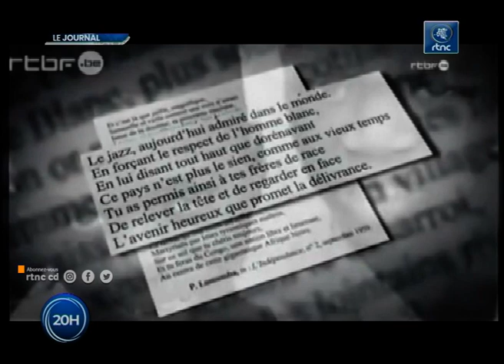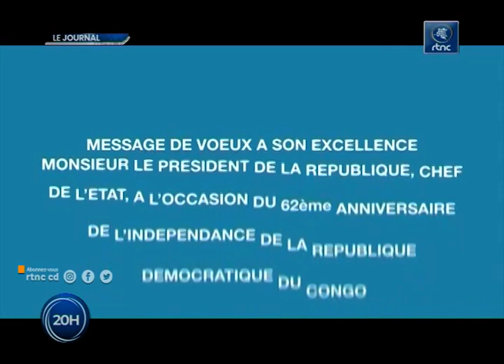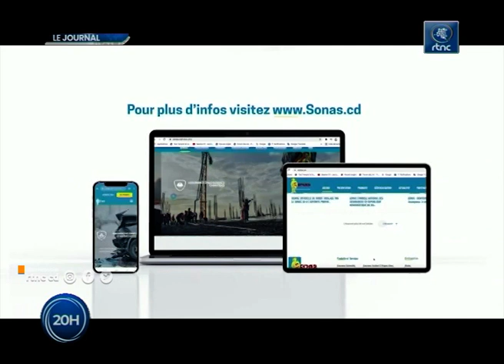SOIR ACTUALITE EDITION DE 20H DU JEUDI 30 JUIN 2022